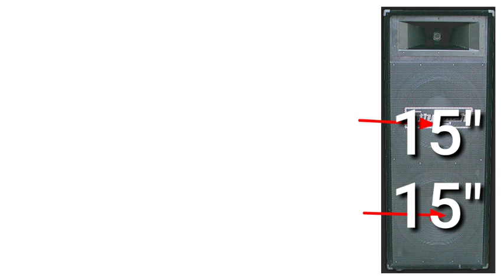stenger dj setup low prices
stenger dj setup |4 bass and 4 top stenger only | 72,0000  dj setup
Hm ess video me bataya ki stenger ka dj setup only 72,000 me only stenger ka dj setup miljega